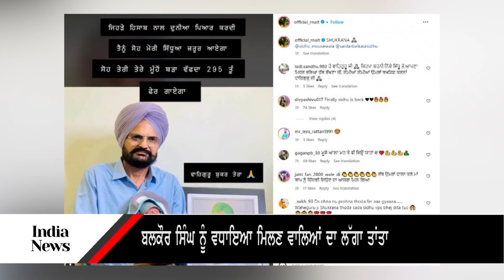Raja Waring congratulated Balkaur Singh and Charan Kaur on reaching Bathinda Hospital